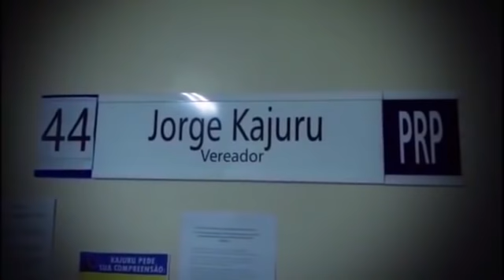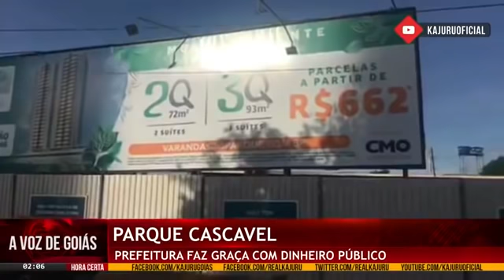UMA QUINTA-FEIRA LAMENTÁVEL, COM VÍDEOS EXPLOSIVOS, DESMORALIZANTES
UMA QUINTA-FEIRA LAMENTÁVEL, COM VÍDEOS EXPLOSIVOS, DESMORALIZANTES, REPUGNANTES E COM MUITA MENTIRA; NUNCA VOTAREI EM CIRO GOMES, MAS AQUI ATACOU BEM; AINDA, A TARIFA DO ÔNIBUS MAIS CARA; GOIÁS É PROPORCIONALMENTE O PIOR ESTADO DO BRASIL; E COMO ESTÁ A INTERNET PARA OS GOIANOS! COMEÇA AGORA, A EDIÇÃO DO ALMOÇO DO SEU TELEJORNAL A VOZ DE GOIÁS PARA MAIS DE 3 MILHÕES DE SEGUIDORES, COM KAJURU ANTIPOLÍTICO E VOCÊS COMENTANDO TUDO AO VIVO PELO FACEBOOK.COM/KAJURUGOIAS